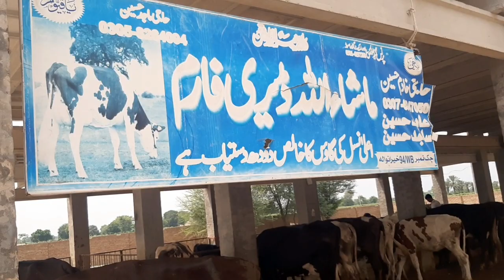12 sal ka larka dairy faram daily income 16000 daily profit 10000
Desi munda94 12 sal ka larka or daily ka duod cel 16000 hazar ka or bacht 10000 hazar hai wha yeh kam buhat he asan hai